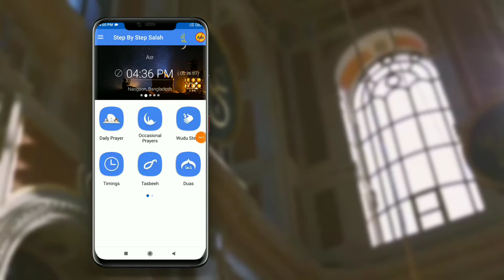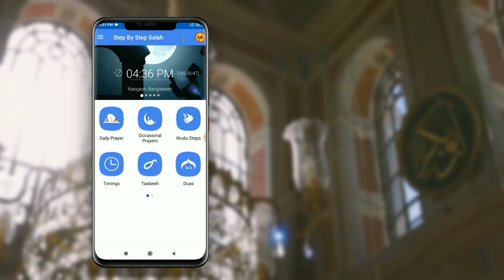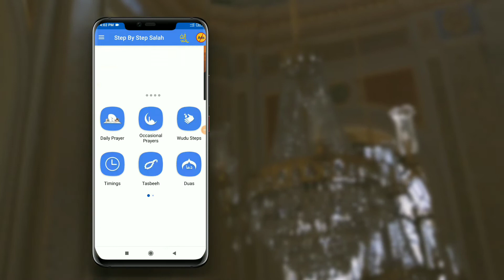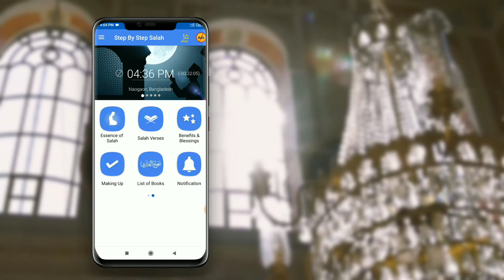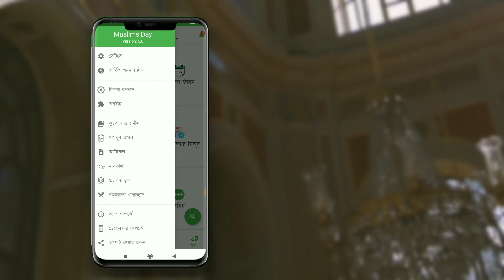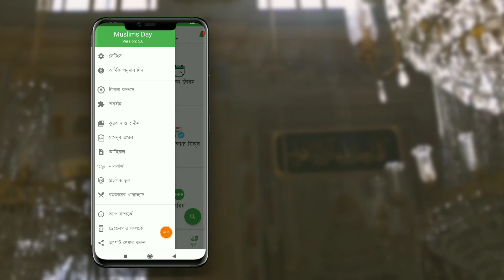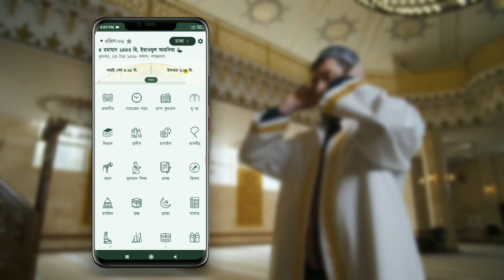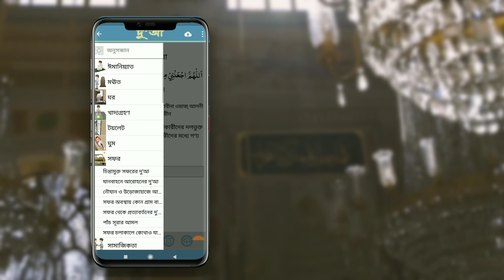Top 5 Bangla Islamic Apps For Muslims !! মুসলিমদের জন্য সেরা ৫টি ইসলামিক অ্যাপ !! জীবনকে বদলে দিবে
5-Step By Step Salah:: 00:58
4-Muslim Day:: 03:24
3-Al Quran Bangla:: 05:07
2-Muslim Bangla:: 05:45
1- দু আ:: 06:41

Edittor :Me
Voice🎙 : Me
Edtting App : Kinemaster
Thambnail : PixelLab
📋 Bangla FONTS FOR Thumbnails
লিপিঘড়

🎧Music info